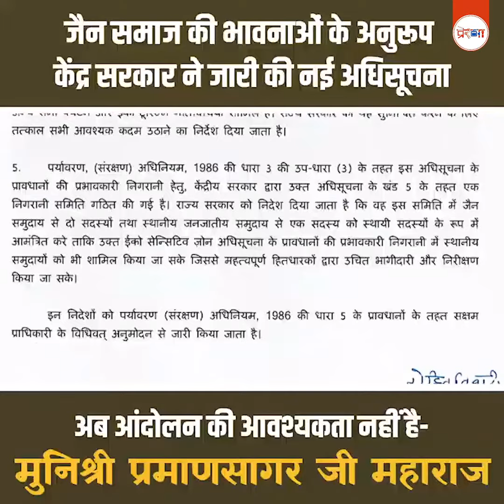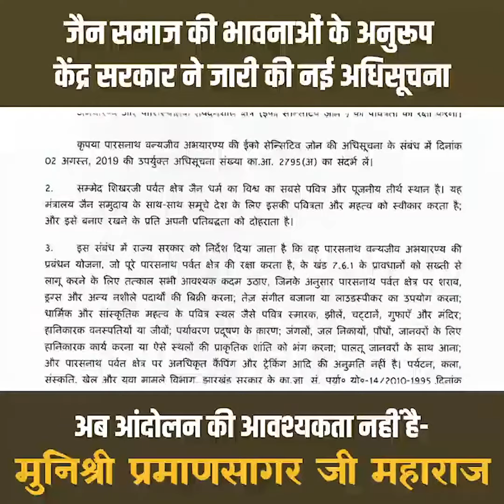अब आन्दोलन की कोई आवश्यकता नहीं है -मुनिश्री प्रमाणसागर जी महाराज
सुखद सूचना प्राप्त हुई है, जैन समाज की भावनाओं के अनुरूप केंद्र सरकार ने नई अधिसूचना जारी की है। मादक पदार्थों एवं नानवेज का उपभोग प्रतिबंधित रहेगा। जैन समाज की सभी मांगों को सरकार ने मान लिया है। नई अधिसूचना में श्री सम्मेद शिखर तीर्थ स्थल की पवित्रता के प्रति पूर्ण प्रतिबद्धता दोहराई गई है। अब आन्दोलन की कोई आवश्यकता नहीं है
-मुनिश्री प्रमाणसागर जी महाराज